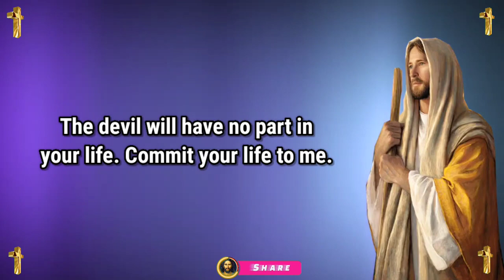Jesus dream 💫 prophetic word 🗒️ prophetic dream 💫 god's message today | God says(4)